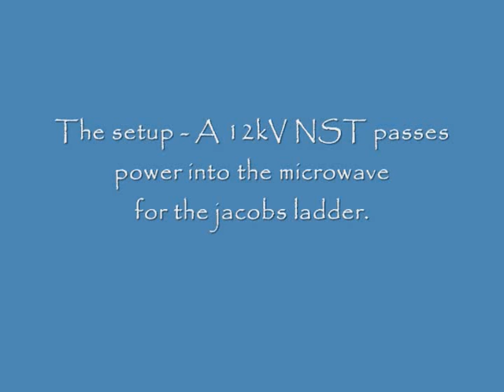The Inside View #28 - Microwaving A Running 12000 Volt Jacobs Ladder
Let's do something different today ... Let's set up an NST powered jacob's ladder inside the microwave, run it at 12000 volts, and then turn on the microwave! When microwaves hit 12kV arcs, electrodes melt! Of course we have the INSIDE view of this event. Don't miss the other Inside View videos.